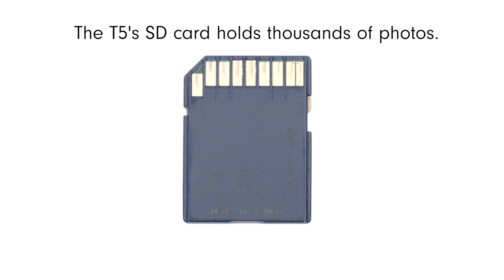Polaroid SX-70 vs Canon Rebel T5: What's Inside? | Tech Guts | WIRED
The Polaroid SX-70 was the go-to camera for instant photography, and the Canon Rebel T5 is currently one of the most popular DSLRs on the market. What's changed since then?

Kornhaber Brown